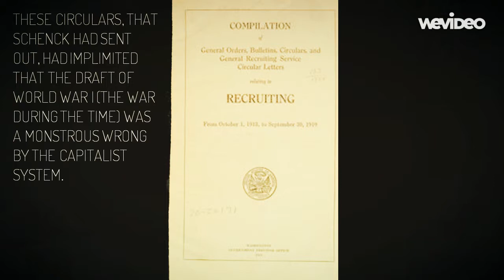Schenck v. U.S. Music Video